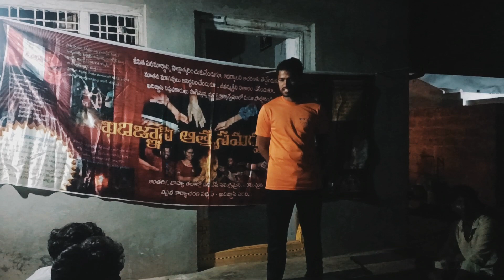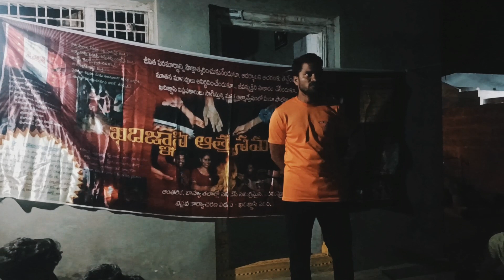expalin of deeksha| Telugu|meditation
2023 నల్ల చెరువు గ్రామం లో చిత్తరంజన్ తన అనుభవాన్ని చెబుతున్నాడు. దీక్ష అంటే మన బలహీనతలు అధిగమించడం కోసం చేసే గొప్ప ప్రక్రియ.